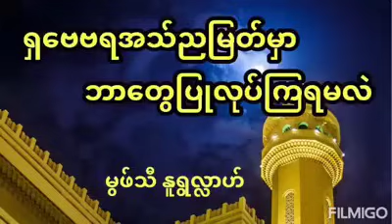ရှဗေဗရအသ်ညမြတ်မှာ ဘာတွေပြုလုပ်ကြရမလဲ (မွဖ်သီ နူရွလ္လာဟ်)